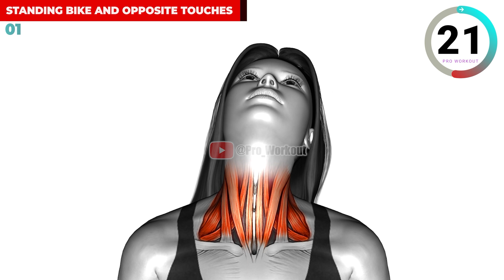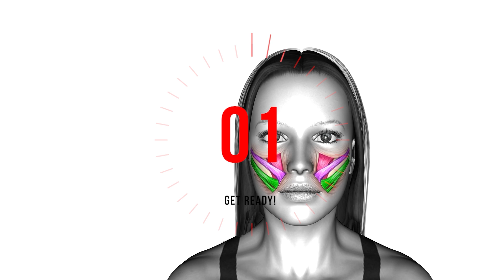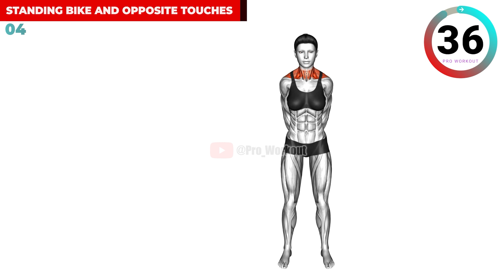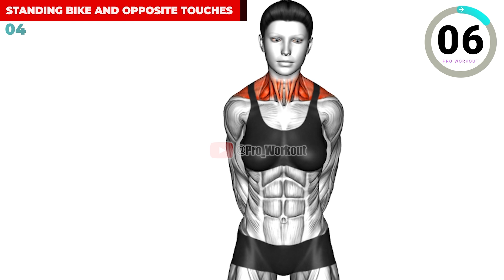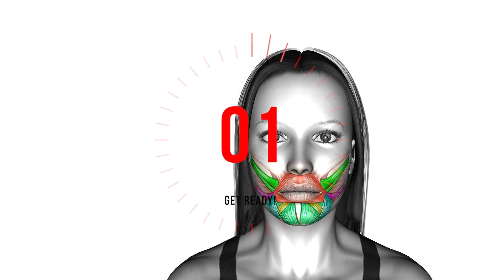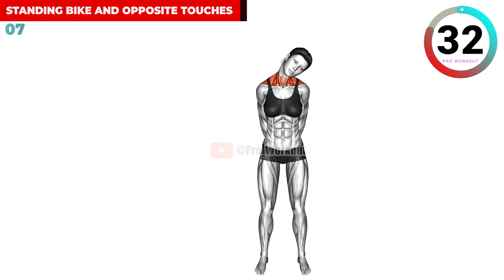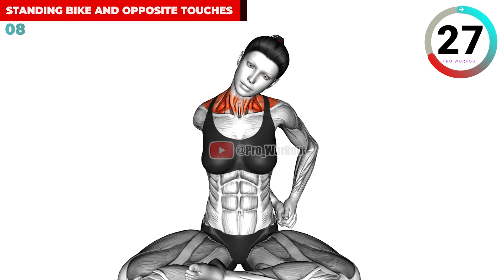Lose Double Chin & Face Fat: Slim Your Face & Define Your Jawline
Ready to tackle that stubborn double chin and unwanted face fat? In this video, we bring you the ultimate routine for a slimmer, more defined face and jawline. Join us for a comprehensive workout designed to help you lose double chin fat and sculpt your face, featuring a series of effective face exercises and yoga techniques.

🟢 What You'll Discover:
✔ Slim Face Exercises: Targeted moves to reduce face fat and refine your jawline.
✔ Tongue Stretch & Face Stretching: Unique exercises to tone and sculpt your facial muscles.
✔ Face Massage Techniques: Boost circulation and enhance your natural facial contours.
✔ Double Chin Removal: Proven methods to get rid of double chin fast and effectively.
✔ Our workout combines face yoga, facial workouts, and targeted stretches to help you achieve a V-shaped, toned appearance. Whether you're looking to slim down your face, reduce neck fat, or define your jawline, this routine is tailored to deliver results.

Let’s get started on your journey to a slimmer, more sculpted face!

✅ Completing all exercises in this video = 1 Round-
✅ Plan Recommended!
Week 1 ➡ Perform 4 Days a Week💦
Week 2 ➡ Perform 5 Days a Week💦
Week 3 ➡ Perform 6 Days a Week💦
Week 4 ➡ Perform 7 Days a Week💦

🔴 Exercises in this video
0:00 Lose Double Chin & Face Fat: Slim Your Face & Define Your Jawline
0:04 Head Full Rotation
0:45 Neck Circle Stretch
1:45 Mouth Side to Side
2:33 Neck Side Stretch
3:30 Neck Up Down Left Right
4:18 Mouth tWO
5:15 Neck Half Circle
6:04 Sitting Side Neck Stretch